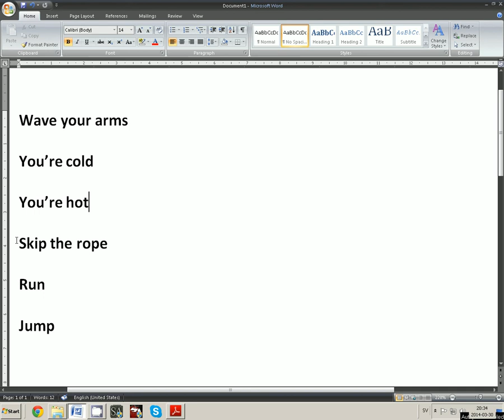Cool English 2 Kapitel 7 Sidan 41